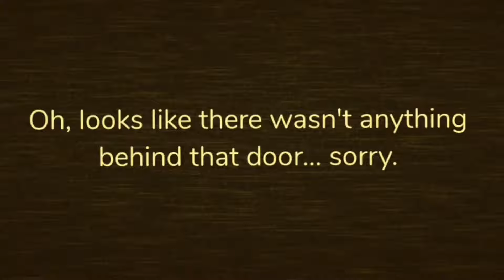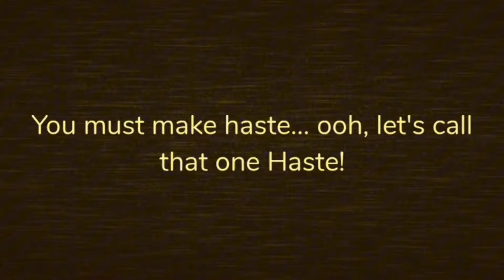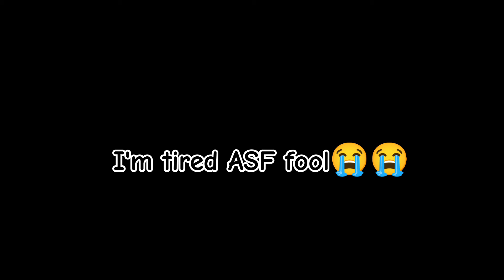Doors impossible level... 👀 👀 🚪 | The hunt update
Doors impossible level. 👀 👀 🚪